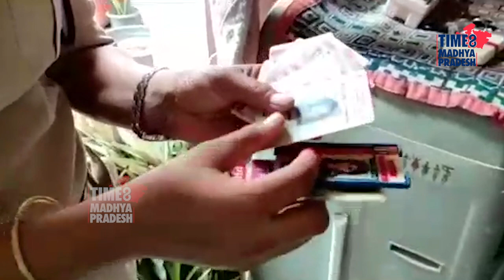TIME8 REPORT I बड़ी साज़िश की आशंका, महिला के पास मिले सरकारी विभाग के हथियार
भिंड। पुलिस को एक महिला के पास से इंसास राइफल के जिंदा कारतूस, सरकारी अधिकारियों की मोहरें, मीडिया संस्थानों के दर्जनों आईडी बरामद।